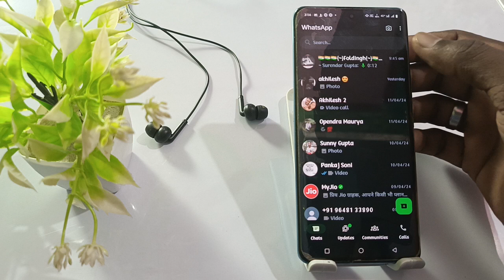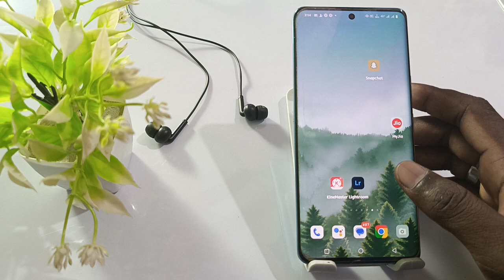green dot in vivo t3,how to off green dot on vivo t3,how to green dot in vivo t3, green dot off kare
Green Dot In Vivo T3
How To Disable Green Dot Any Vivo T3 Device
Vivo T3 Green Dot Problem
Vivo T3 Green Dot Kya Hota Hai
What Is Green Dot On Vivo T3
How To Turn Off Green Dot In Vivo T3 Phones